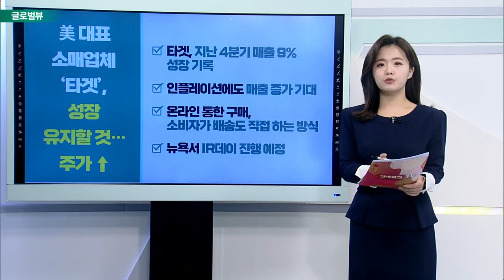CE "전쟁, 연준 긴축 경로 안 바꾼다… 3월 25bp 인상" / 루시드 부진한 실적 발표… 주가 15% 급락세_글로벌 VIEW (20220302)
CE "전쟁, 연준 긴축 경로 안 바꾼다… 3월 25bp 인상"
- 캐피털 이코노믹스(CE), 긴축 경로 바꾸지 않을 것으로 예상
- 우크라이나 전쟁이 FED 정책에 미칠 영향 희박
- 우크라이나 침공, 美 경제에 미치는 영향 제한적
- 다만 전쟁 불확실성으로 3월엔 25bp 금리 인상 예상

루시드 부진한 실적 발표… 주가 15% 급락세
- 매출·EPS, 컨센서스 하회에 실망 매물 쏟아져
- 올해 전기차 생산량 목표치 40% 축소
- 반도체 부족 별개로 유리·카펫 같은 원자재 부품 부족

# 美 대표 소매업체 ‘타겟’, 성장 유지할 것… 주가 ↑
- 지난 4분기 매출 9% 성장 기록
- 인플레이션에도 매출 증가 기대
- 온라인 통한 구매, 소비자가 배송도 직접 하는 방식
- 뉴욕서 IR데이 진행 예정

# 팬데믹 수혜주 ‘줌비디오’, 성장 둔화… 가이던스도 ↓
- 전체 매출 10억 5천만 달러 (컨센서스 하회)
- 지난 분기 35% 성장 대비 21% 성장에 그쳐
- 온라인 비즈니스, 올해 거의 정체될 것